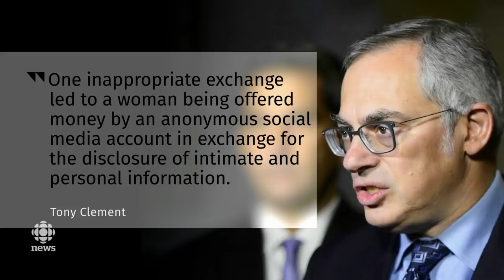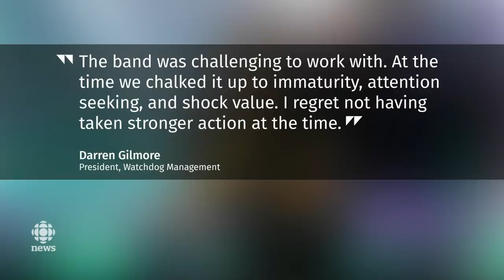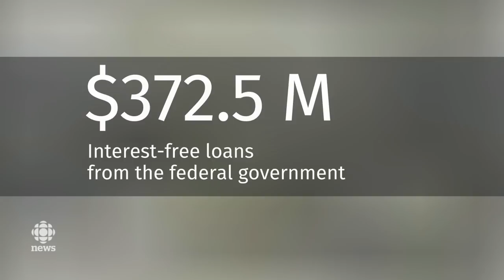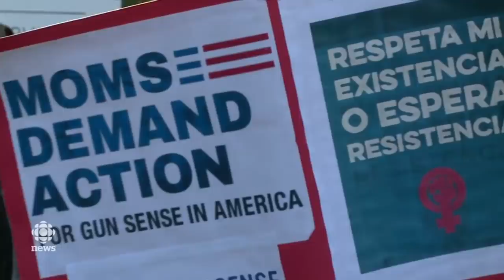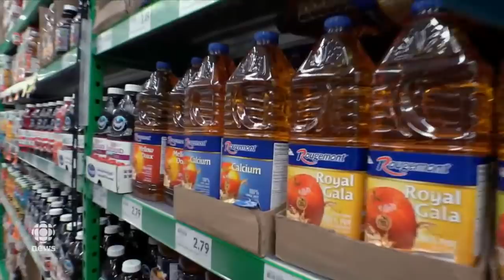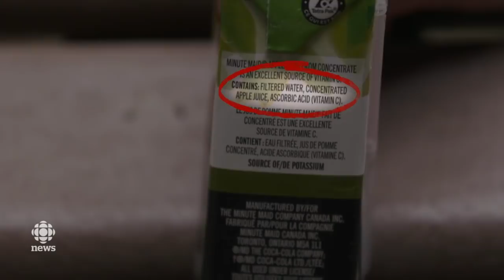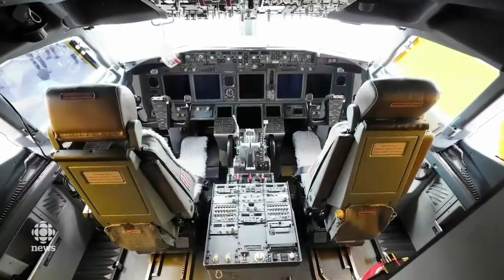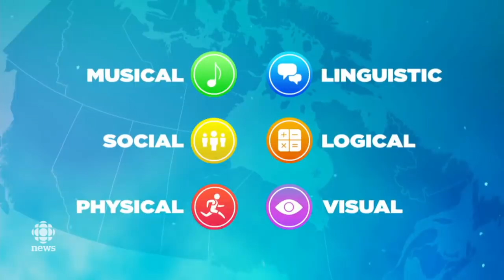The National for November 8, 2018 — Bombardier Cuts, Cali Shooting, At Issue